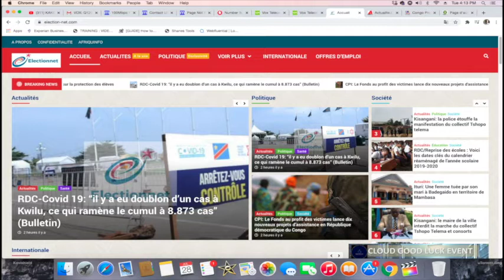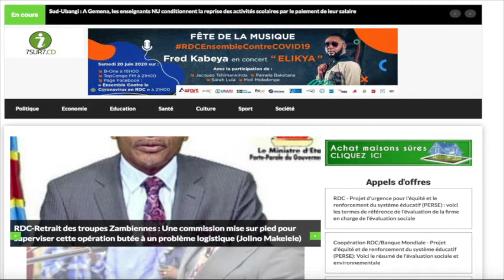Voici l'origine des maux qui rongent la République démocratique du Congo